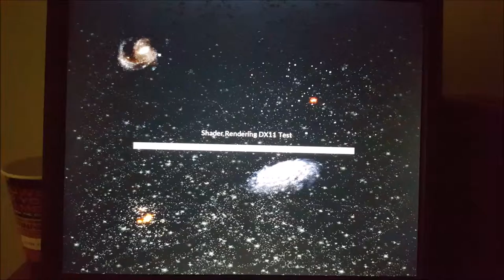Dell Inspiron 660s DX11 test